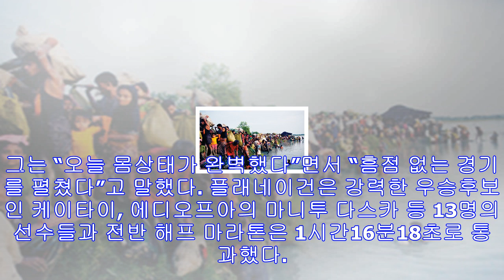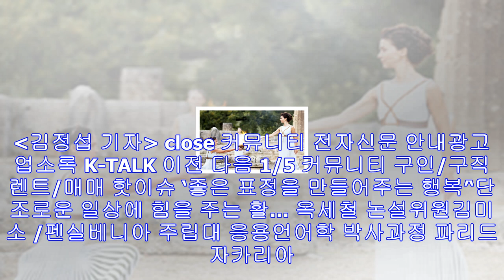미국 40년만에 뉴욕 마라톤 우승 - 미주 한국일보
샬레인 플래네이건이 미국 여성으로는 1977년 이후 처음으로 뉴욕 마라톤 결승점을 통과하며 기뻐하고 있다. [AP]샬레인 플래네이건이 5일 뉴욕에서 열린 뉴욕 마라톤에서 미국 여성...